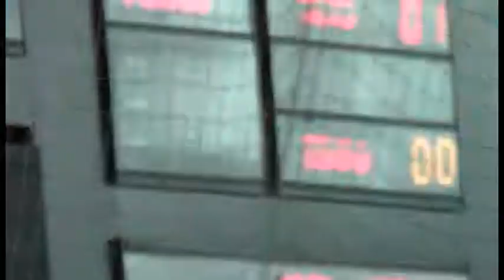Sudamericano de Clubes 2013 - BAU vs.UPCN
El pase a la final entre los equipos argentinos quedó en manos del campeón argentino nuevamente en una verdadera final. Un momento histórico para el voley nacional.